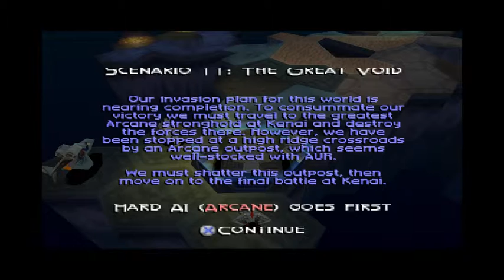Level 11(ÖLF) :D Teknos gegen Acanes Hardmode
soo das ist nun das lvl 11 "The Great Void" viel spass..:) -- Watch live